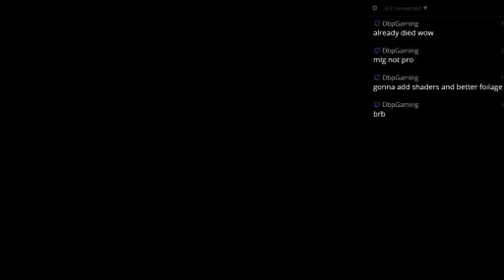server time 1 (Part 2)